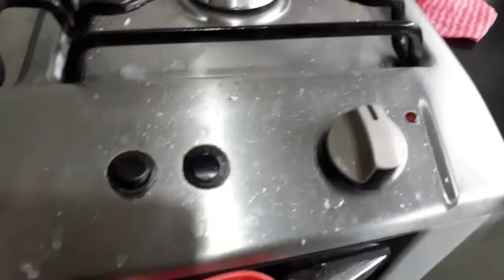Freezer ou congelador descongelado em minutos com essa dica 👏👏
vlog mostrando  a maior  praticidade  e econômica de tempo descongelando  o freezer  com o secador  de cabelos  e  o melhor  sem  danificar  ou estragar seu freezer  eu recomendo  de gostou  do vídeo  deixe  seu lik obrigada  bjo😘